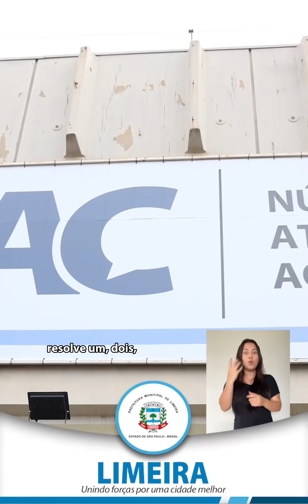Evento celebra 55 anos do Ceprosom e marca inauguração do NAC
Um evento realizado no Núcleo de Atendimento ao Cidadão celebrou os 55 anos do Ceprosom. A cerimônia também marcou a inauguração oficial do NAC, que funciona na Avenida Dr. Lauro Corrêa da Silva, 3.800.